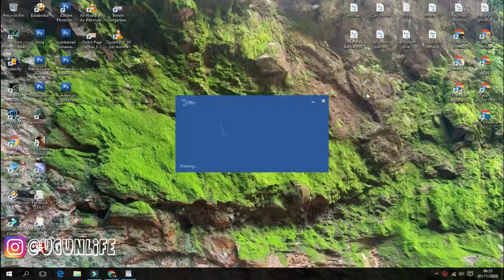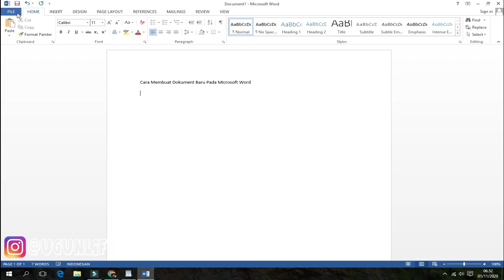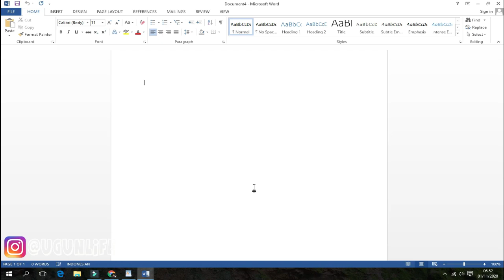Cara Membuat Dokument Baru Pada Microsoft Word | Belajar Microsoft Word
microsoft word, membuat dokument baru, belajar microsoft word, gunawan ahmad,
Cara Membuat Dokument Baru Pada Microsoft Word